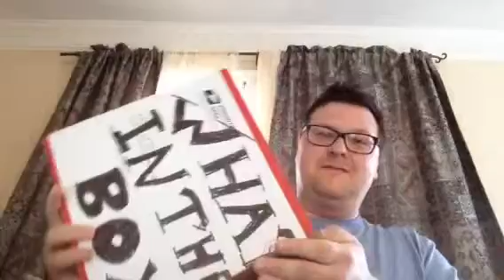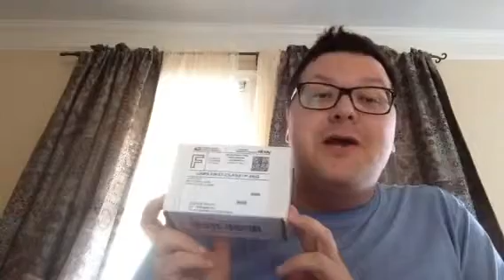Groundhog Day WITB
Guest staring Swamp thing